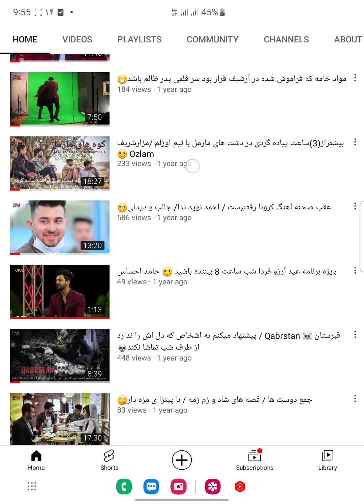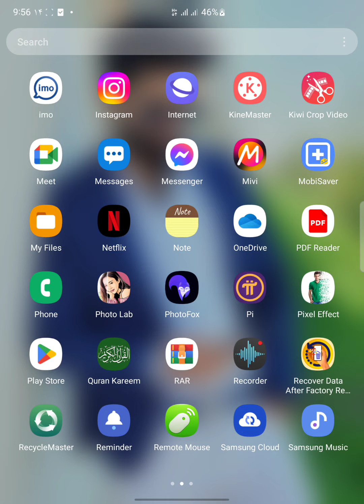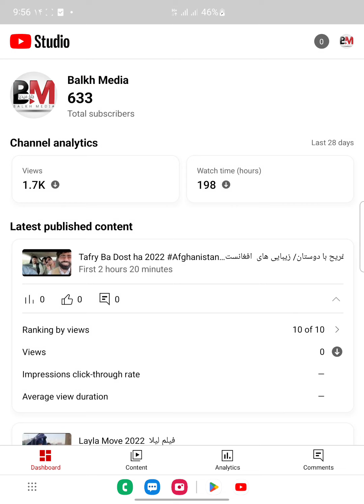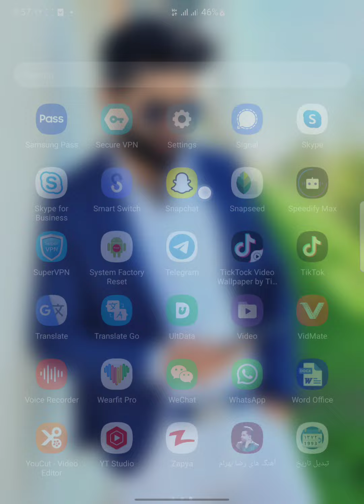چگونه از طريق مبایل روی ویدیو یوتیوب تمنیل بگذاریم؟/How to put cover on YouTube videos؟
Stay with us to see the best and most beautiful clips.
Here we try to publish the most beautiful fun videos, videos and behind the scenes, hidden cameras and the most beautiful apps.
برای دیدن از بهترین‌ و زيباترين کلیپ‌ها ما را دنبال کنید.
در اینجا ما می‌کوشیم قشنگ‌ ترین ویدیو‌های تفريحی، فلم‌های سینمایی و عقب صحنه‌های آنها، کمره‌های مخفی و زيباترين برنامه‌ها را به نشر برسانيم.

فالو کنید صفحه رسمی بلخ میدیا
Falow us on Facebook.com

یکی از قسمت های فیلم پدر ظالم که از فیلم حذف شده و جالب دیدنی است